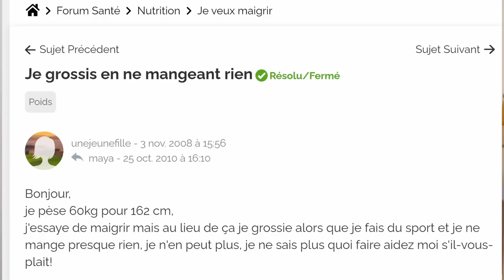Pourquoi j’ai une PRISE DE POIDS alors que je MANGE PEU ?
Je mange peu et je prends du poids", c'est une constatation que nous sommes nombreux à faire ! On fait attention, on grossit; on se force parfois à manger car on n'a pas faim, on grossit; Il y a même des jours ou on ne mange rien, et on n'arrive pas à maigrir !
Dans cette vidéo, je vous explique d'ou vient ce phénomène !

Je précise que je ne suis pas la ni pour interdire ni pour imposer quoi que ce soit en nutrition. Je vous donne de l'information fiable, des conseils pratiques... Et vous en faite ce que vous voulez.